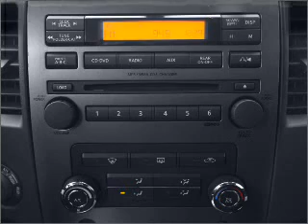2009 Nissan Titan - Daphne AL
Year: 2009
Make: Nissan
Model: Titan
Trim: LWB
Engine: 5.6 liter 8 cylinder 32 valve
Transmission: 5-Speed Automatic
Color: White
Mileage: 21444
Address:
27161 Hwy 98